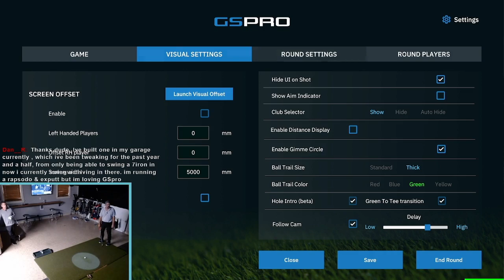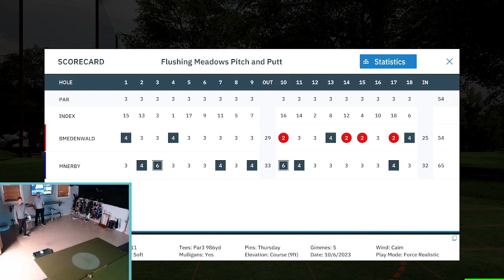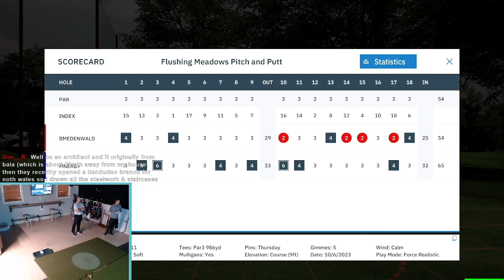Random Round @ Flushing Meadows Pitch and Putt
The guys check out a Par 3 course. Most of us do, some people need to leave early for more important things